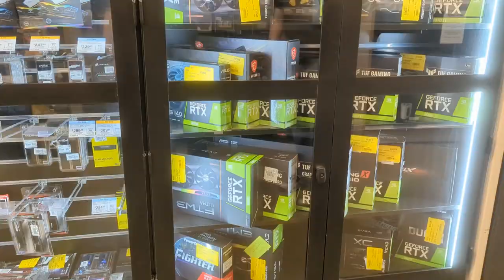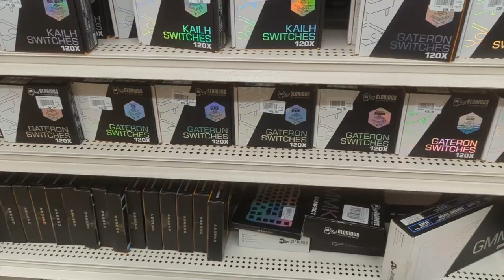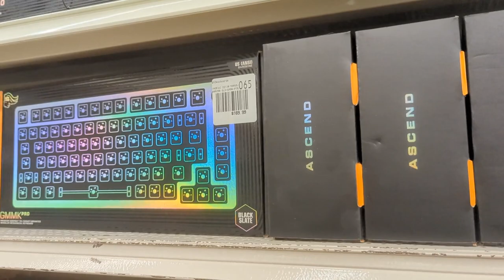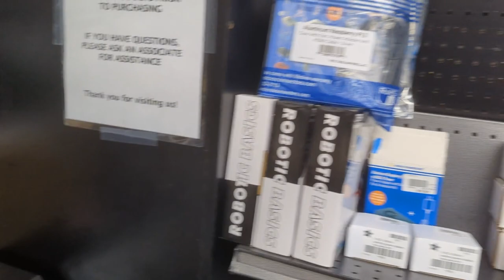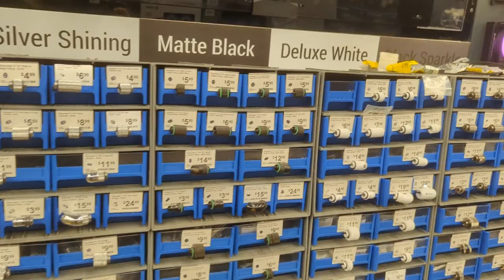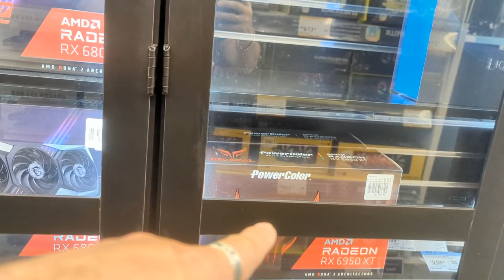Michael Tunnell's First Time EVER Going To MICRO CENTER! Geek Reaction!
Ryan and Michael are hanging out this weekend and when Ryan heard that Michael had never been to a Micro Center, he immediately had to fix that. Here you can watch Michael's reaction for his first time going to Micro Center. Plus we found a rare creation inside, the mystical high-end AMD and NVIDIA GPUs IN STOCK!

DasGeek Channel is a proud member of the Tuxdigital Network! to find more amazing content!

Special thanks to my Patrons! : Linux For Work, Tegan H, Ilvipero, Mitchel, Mike K, Peter K, Jill Bryant, CubicleNate, Steve L, SpazzyC, Michael C, Jeremy G, David M, Mattias E, Sean Davis

Head to Digital Ocean do.co/tux2022 for a 60 day $100 credit.